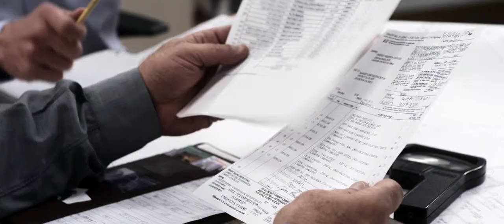A Green Story - Official Trailer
A Green Story

Van Vlahakis left Greece five decades ago with 22 dollars in his pocket. He arrived in the US hoping for a better future for him and his family. Eftichios -- as is his Greek name - not only managed to live the American dream for himself, but also created Earth Friendly Products, a US giant for environmentally friendly cleaning products. His story is not only about transforming his life but also the lives of the ones around him as the owner and CEO of Earth Friendly Products.

When Vlahakis is diagnosed with cancer and given only few months to live, he reflects on his early life as an immigrant during the 1950s and ultimately decides to push himself to the limit by closing one final business deal that will concretize his company's success, even if it means taking on a large corporation that is trying to take over his company.